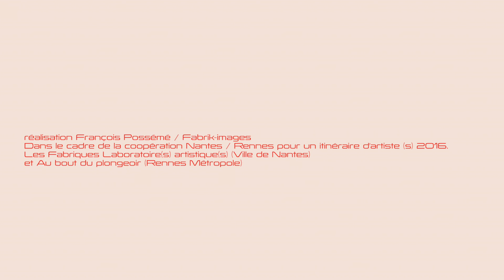FOSSIL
TRACES Fragments de discours
extrait d'entretien avec Benoit Canteteau & Céline Challet - GROUPE FLUO - réalisation François Possémé / Fabrik-images, dans le cadre de la coopération Nantes / Rennes pour un itinéraire d’artiste (s) 2016 Les Fabriques Laboratoire(s) artistique(e) (Ville de Nantes) et Au bout du plongeoir (Rennes Métropole)